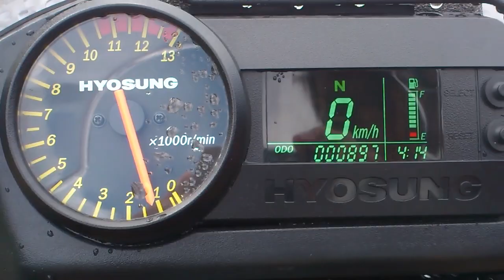2007 Hyosung GT125R walk around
My Hyosung Comet GT 125 R with TK (Turbokit) exhaust without db-killer and some other small upgrades as led possition lights, led turn signals, custom license plate, Bridgestone Battlax BT45.